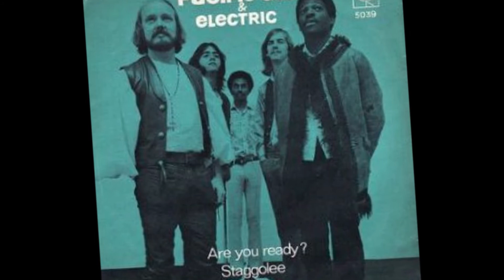Are You Ready - Pacific Gas & Electric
Allen - Hill 1970